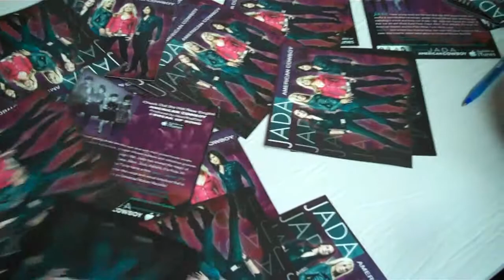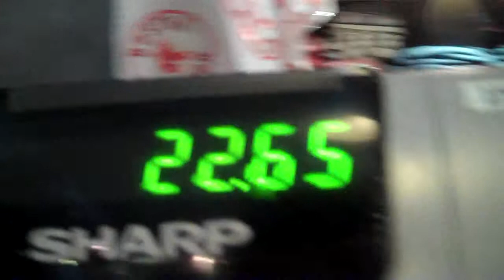2010 Scooperbowl (6-9-2010)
^ they phoreal.